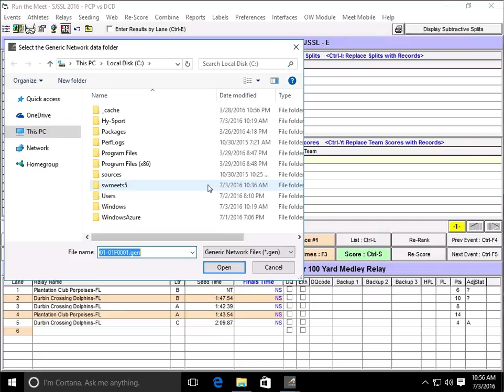05 - Configure Race (Timing Files) Data Set in Meet Manager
This shows how to configure Meet Manager to know the location of the timing files generated from SST. Once this is done, Meet Manager can import race files for the meet.